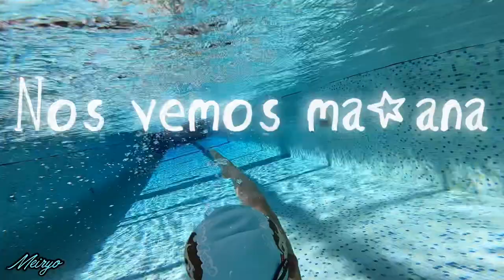🎈FILPTURN, Meiryo Underwater 9 filps underwater